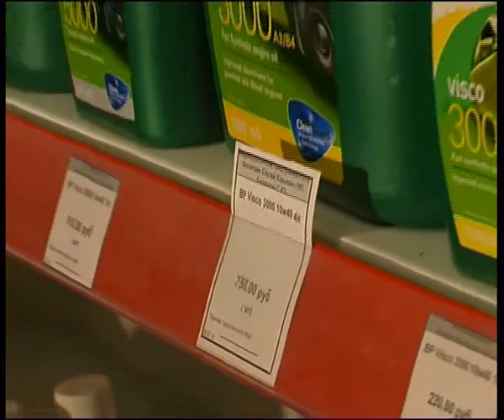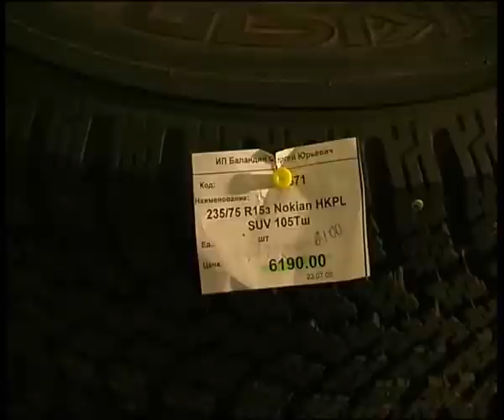Auto life low price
Алексей Челейкин - Автолайф низкие цены, Alexey Cheleykin - Auto life low price .